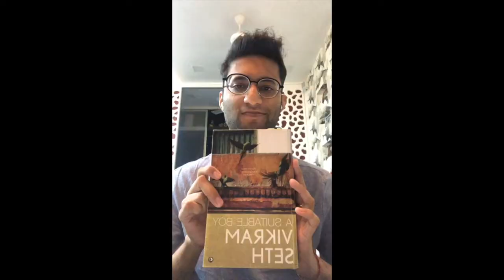A Suitable Discussion : Discussing Part 10 and 11 of A Suitable Boy by Vikram Seth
Two friends decide to do a read-along of A Suitable Boy by Vikram Seth in the build-up towards the Indian release of Mira Nair's web series A Suitable Boy on Netflix! These sessions happen live on Instagram every Sunday at the handle @kitabikarwan and a recording shall be uploaded on Youtube with a one-week gap!

Hosted by Kitabi Karwan (along with Siddharth Gupta and Diksha Negi)

Do check it out to catch our views on on a couple of parts which are slightly all over the place but in their own ephemeral ways. Here’s hoping the Chatterjis return in the next parts!

You can buy A Suitable Boy by Vikram Seth at